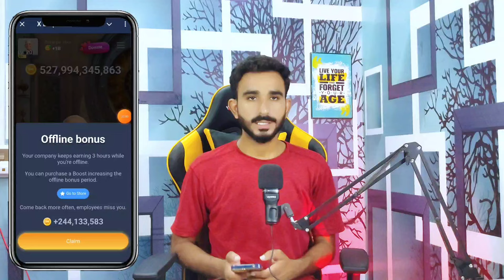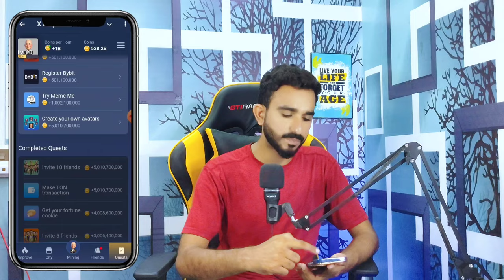X Empire Ton Transaction Update || X Empire Profit Base || X Empire Empire Airdrop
🚀Hi Dear Leader's In this Video we will talk about X Empire Ton Transaction and Profit Base so Watch Complete Details Video and Subscribe the channel don't forget hit the bell 🔔 icon

1. X Empire Ton Transaction zarori hai ya nahi

2. X Empire Profit Base

3. X Empire today listing Update

4. X Empire New Update Today

5. Today x Empire NFT update

6. X Empire Ton Transaction

7. X Empire ton Transaction Task

8. X Empire ton Transaction necessary

9. X Empire Ton Transaction kaise Karen

10. X Empire ton Transaction error

11. X Empire ton Transaction important

12. X Empire Profit per hour or coin

13. X Empire Profit per hour

14. X Empire profitable strategy

15. X Empire Profit

16. X Empire Profit per

17. X Empire New Update

18. X Empire NFT Claim

19. X Empire NFT check out

20. X Empire NFT kaise check Karen

21. X Empire NFT Claim method

22. Today X Empire update

23. X EMPIRE Wallet update

24. X Empire daily Combo